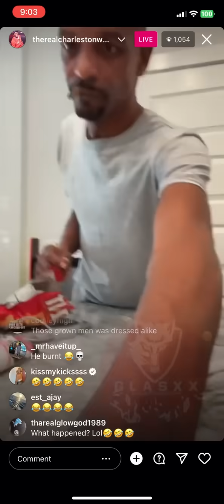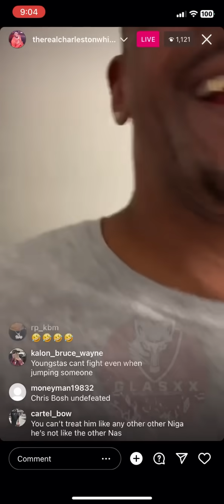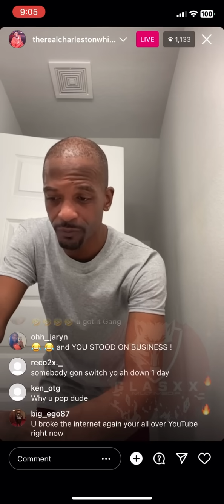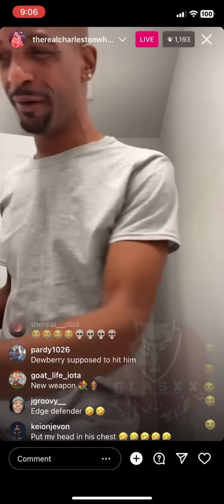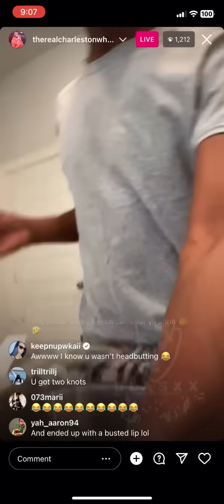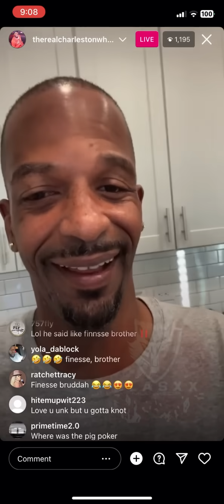Charleston White proves he didn’t get beat up badly morning after getting jumped in texas.